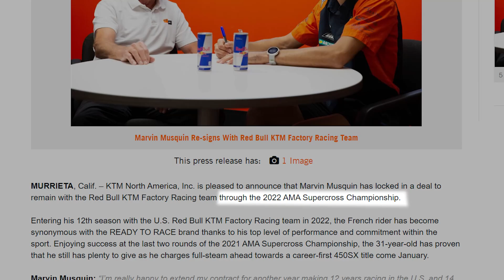Marvin Musquin Supercross ONLY for 2022 - Resigns with Red Bull KTM